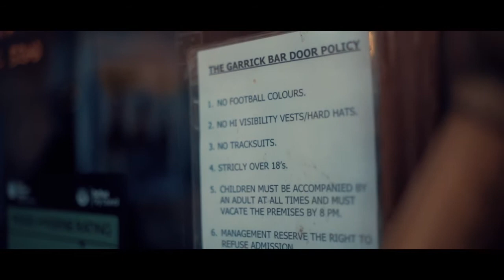Disco Fries LIFTOFFTV: Northern Ireland Tour [Episode 003]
The Disco Fries take you along for their dates in Northern Ireland where they meet up with singer/songwriter Reigns.

Disco Fries LIFTOFFTV: Northern Ireland [Episode 003]

Studio production tips, ticks, rants, and bullsh*t coming to you live from the Disco Fries.